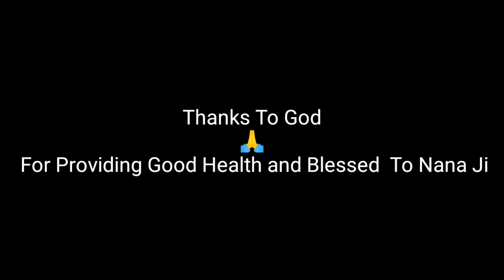Nana Ji Ghar Gye , Daily Vlog # 33 ,Home Vlog ,Desi Ghumantu Vlogs,DG Vlogs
Vlog # 33

Hi Friends ,How are all of you?
This video is related to home vlog.I decided to do daily vlogging.

MY GEAR
My smartphone and camera :
My second phone
My JBL Headphone
1: YouTube Music Studio
 Used Song Name